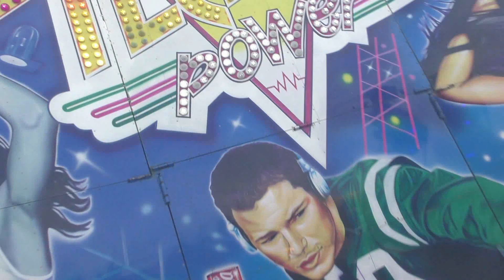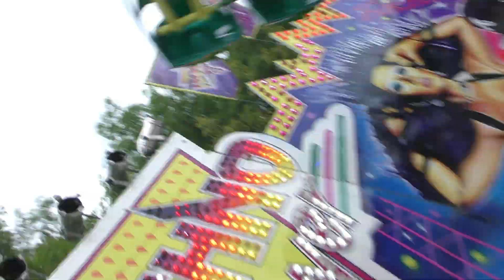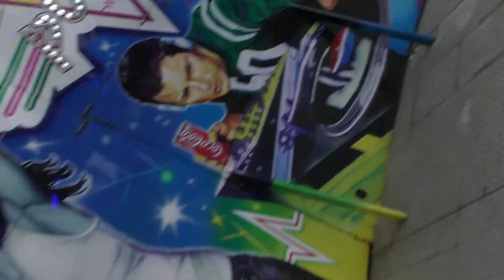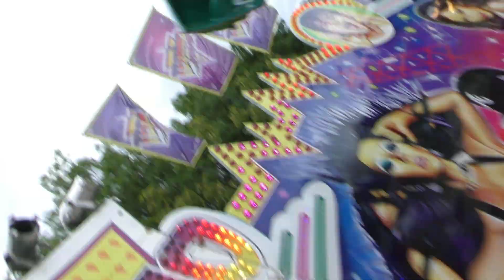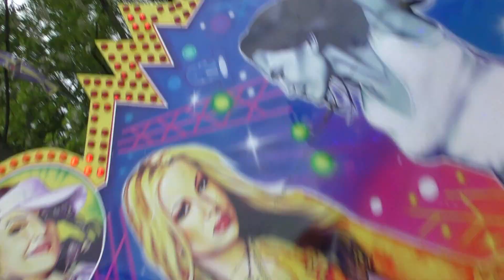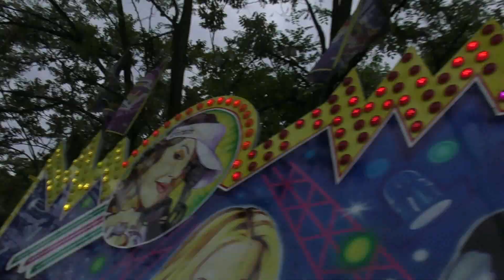Ignis Brunensis 2019 - ATRAKCE TECHNO POWER ZA JÍZDY / ATTRACTION TECHNO POWER ON-RIDE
Atrakce TECHNO POWER za jízdy v Brně na brněnské přehradě kde se konal Ignis Brunensis 2019. Jízda pro jednu osobu 80 Kč (80 CZK). Provozovatel Jan Štaubert. Natáčeno v sobotu 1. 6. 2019.
Ignis Brunensis 2019 v Brně se koná od pátku 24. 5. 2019 do neděle 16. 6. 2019.